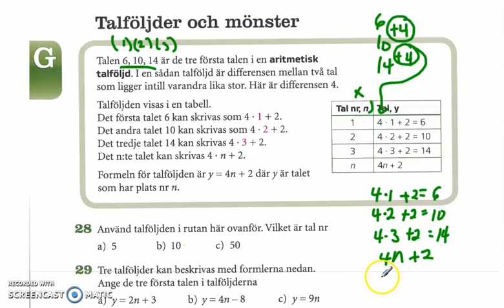Genomgång av Matte direkt 9 ny upplaga Kapitel 2 Talföjlder och mönster